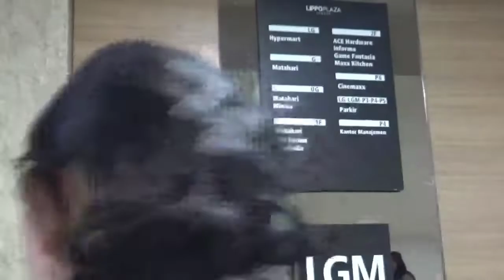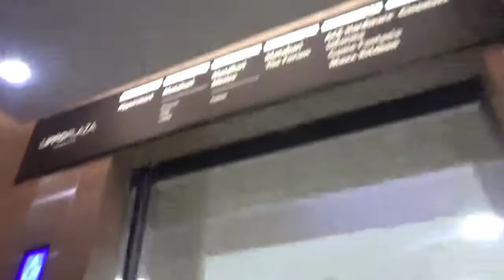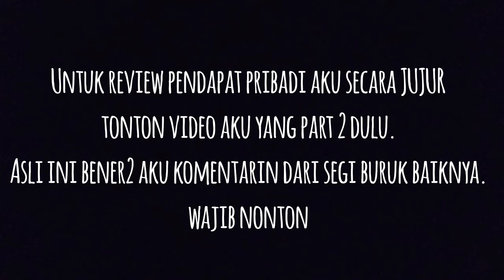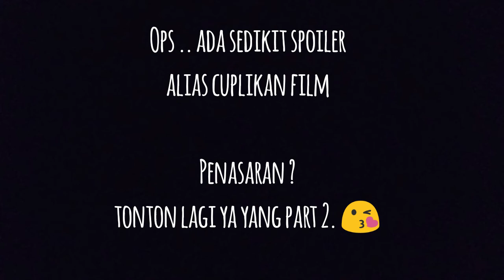DVlog#1 Nonton Susana Bernafas dalam Kubur Part 1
Oke guys, setelah nonton ini jangan lupa nonton yang part dua. Disana aku akan review baik buruk film serta ada spoiler buat kalian. Oke